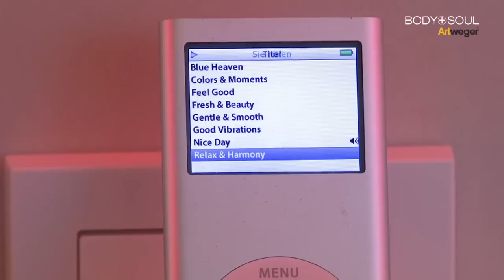Artweger BODY+SOUL Dampfdusche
Die BODY+SOUL ist eine Dampfdusche, bei der das Design einen besonderen Stellenwert hat! Schon auf den ersten Blick spürt man, hier wird in den Mittelpunkt gestellt, was Wohlbefinden wirklich ist: Entschleunigung, Tempo herausnehmen, einfach nur wohlfühlen.

Alle BODY+SOUL Modelle sind mit dem besonders pflegeleichten ARTCLEAR GLAS ausgestattet.